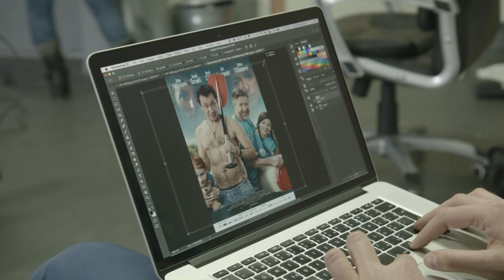Špunti na vodě - focení filmového plakátu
Jak se fotil filmový plakát nové komedie Špunti na vodě? No, bylo to složitější, ale pro všechny zábavný :-)

Rodinná komedie o tom, co se stane, když tátové chtějí na vodu bez svých drahých poloviček.
Tito muži mají skvělý plán, ale jako každý plán má i ten jejich své trhliny. Proto se ocitnou v kánoích sice bez žen, ale zato se svými dětmi.
Režisér Jiří Chlumský natočil prosluněnou, hravou komedii pro celou rodinu, plné zvučných hereckých jmen. Do jiskřivých peřejí se pod taktovkou zkušeného režiséra ponořili Jiří Langmajer, Pavel Liška a Hynek Čermák za nadšené podpory dětských herců. V rolích jejich něžných poloviček se představí Tatiana Vilhelmová, Anna Polívková a Jana Kvantiková